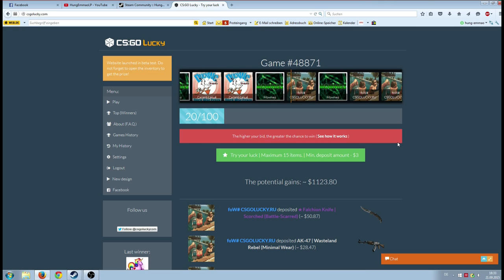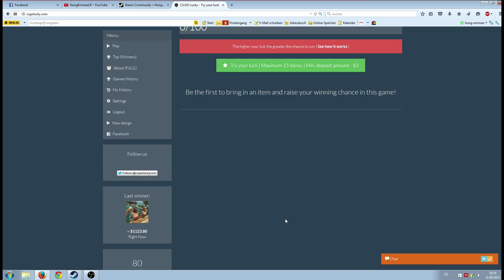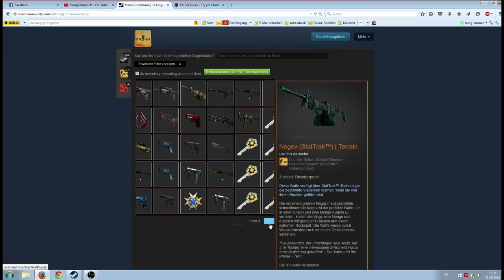How to Gamble - wollt ihr Tipps & Tricks zum Gamblen? CSGOLucky.com Gamble Tutorial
TWITCH.TV // STEAM PROFIL/GRUPPE SOZIALE LINKS:
AUFKLAPPEN :) DANKE!!!
Livestream (Zocken & Case Openings)
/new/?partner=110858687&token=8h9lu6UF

How to Gamble - wollt ihr Tips & Tricks zum Gamblen? CSGOLucky.com Gamble Tutorial

-Wie Gambled man richtig?
- Erfolg beim Gamblen
- Richtig Gamblen auf CSGOLucky.com
- Mit wenig skins zum erfolg
Road to Dragon Lore
Gamble Tutorial
Gamblen für Dummies
How to Gamble

- Erfolg beim Gamblen
Gamble Tutorial
Gamblen für Dummies
How to Gamble